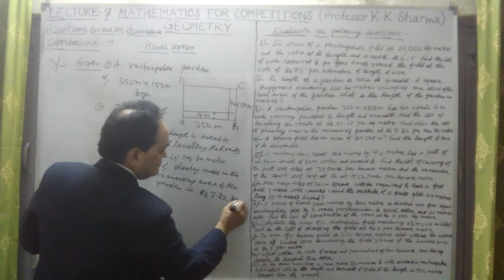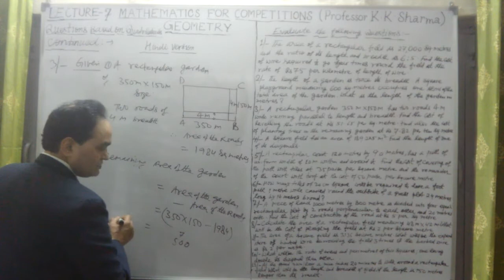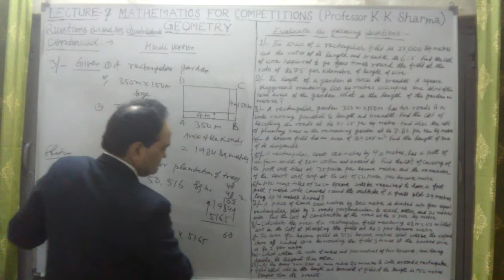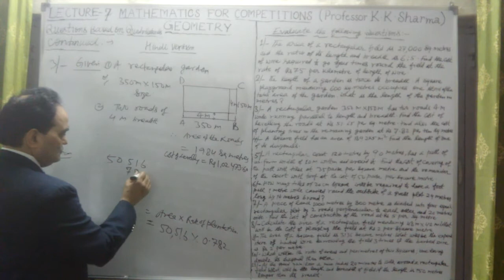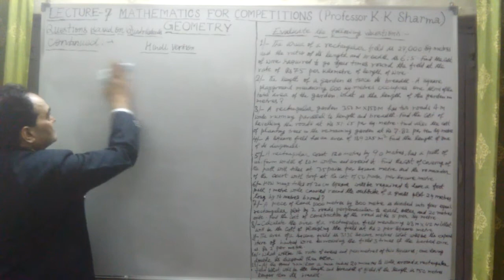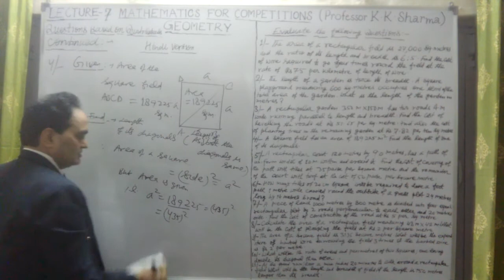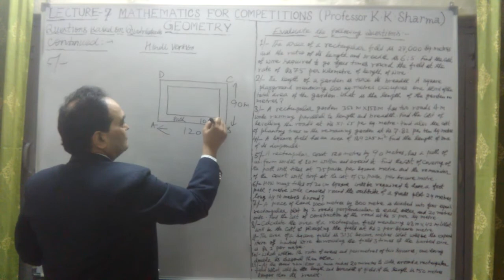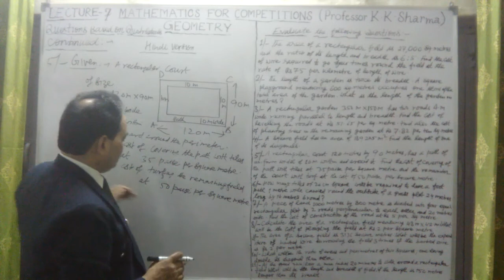QUESTIONS BASED ON QUADRILATERALS CONTINUED GEOMETRY LECTURE 7 B HINDI VERSION STEP BY STEP LEA